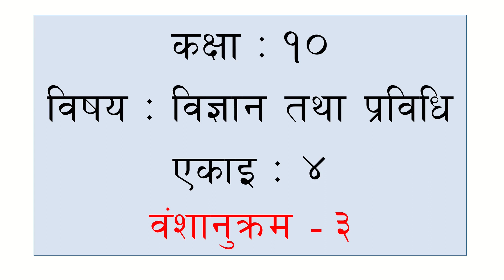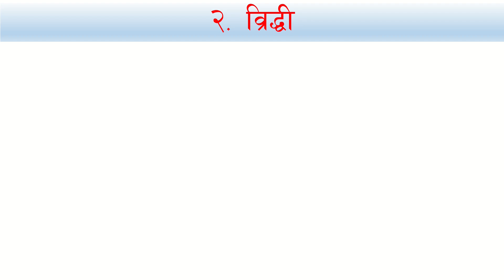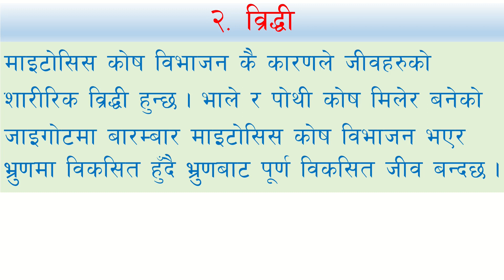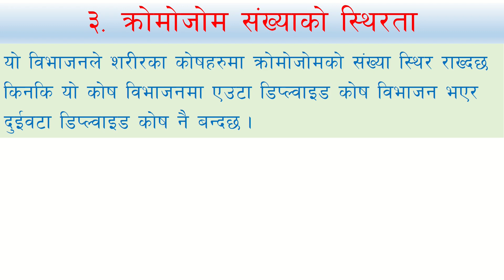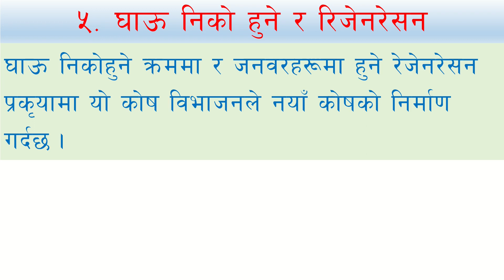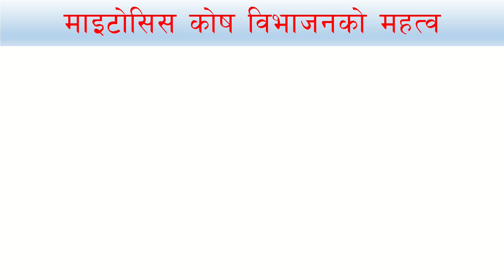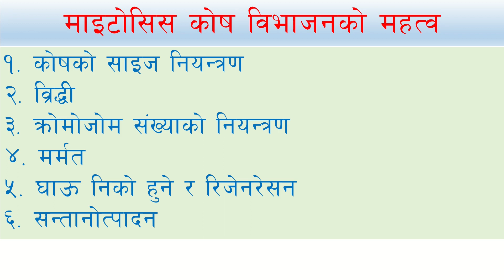कक्षा-१० वंशानुक्रम-३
यो भिडियोमा माइटोसिस कोष विभाजनको विशेषता र महत्व बताइएको छ ।